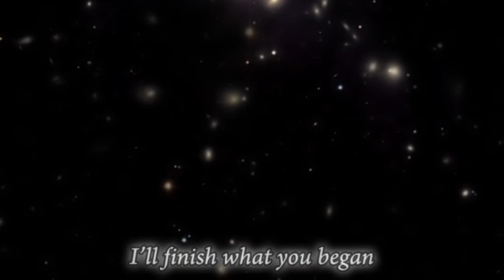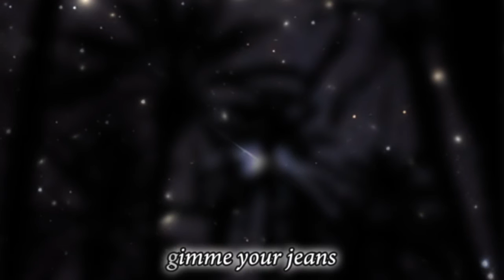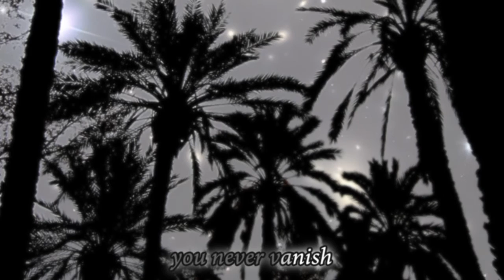PALERMO - Ageless (official karaoke music video)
Official music video made by Matěj Smetana, 2013